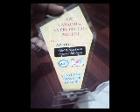N AA PRODUCTION HOUSE KI KAMIB SE AWARD CEREMONY